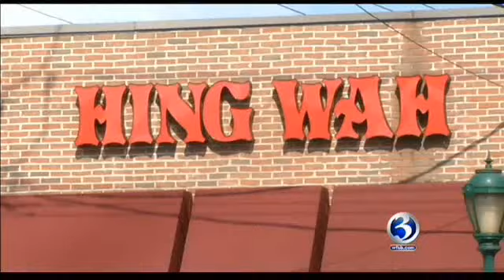Ethiopian Athlete Meskerem Legesse Died: Emergency crews were able to deliver a baby!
Emergency crews in Hamden were able to deliver a baby after her mother, a Westport woman who ran in the 2012 Olympics for Ethiopia, died Monday afternoon at a restaurant in that city.